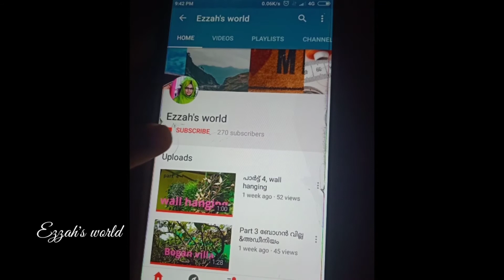മുട്ടയുണ്ടെകിൽ ഇതൊന്നു try ചെയ്തു നോക്കൂ... പാത്രം കാലിയാവുന്നത് അറിയില്ല